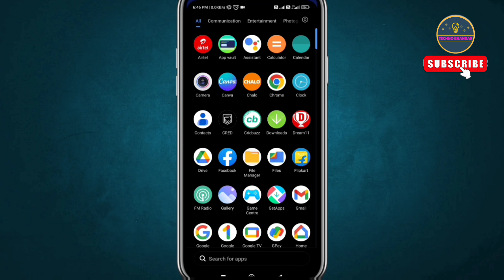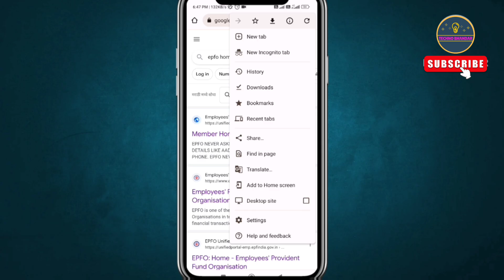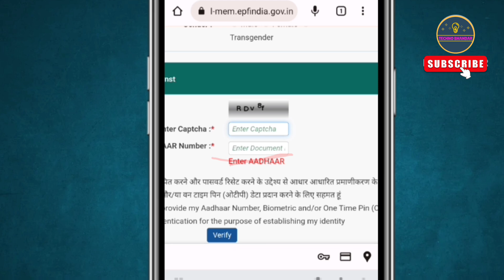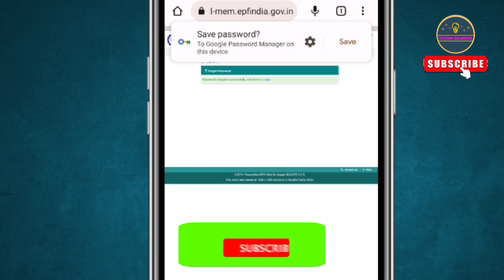[New Update] How to reset pf account password | Pf ka password bhul gaye to kya kare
[New Update] How to reset pf account password | Pf ka password bhul gaye to kya kare | 2023

Pf id ka password bhul gaye to kya kare
How to reset pf account password | Pf ka password bhul gaye to kya kare
pf account password reset kaise kare
How to reset password for pf account
epfo account password reset kaise kare
how to reset uan password,how to reset password on epfo portal
pf ka password kaise banaye
Pf account ka password reset kaise kare

Team
Techno Bhandar